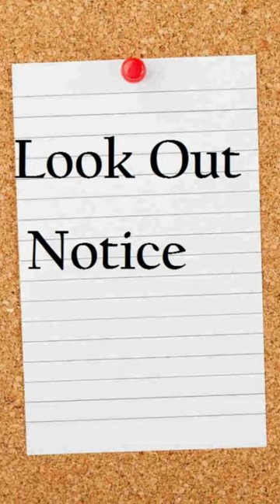JAGRUK TV : BULLETIN 09.05.2023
कांग्रेस नेता सचिन पायलट ने सीएम अशोक गेहलोत पर साधा निशाना, कहा - सोनिया नहीं, वसुंधरा राजे हैं गहलोत की नेता

श्रद्धा वॉल्कर मर्डर केसः आफताब पूनावाला के खिलाफ हत्या और सबूत मिटाने का आरोप तय

मध्यप्रदेश के खरगोन जिले में बड़ा हादसा हुआ है, खरगोन में हुए बस हादसे में मृतकों के परिवार को मिलेगी 4 लाख की आर्थिक सहायता।

मध्यप्रदेश के खरगोन सड़क हादसे में 14 यात्रियों की मौत, 20 जख्मी हुए है.

बिहार के सीएम नीतीश कुमार ओडिशा सीएम नवीन पटनायक से आज करेंगे मुलाकात, दोनों के बीच हो सकती है कई विषयों पर चर्चा।

UP में टैक्स फ्री होगी The Kerala Story, पूरे मंत्रिमंडल के साथ आज फिल्म देख सकते हैं सीएम योगी आदित्यनाथ

उत्तराखंड के सीएम धामी आज देहरादून में देख सकते हैं फिल्म 'The Kerala Story'

एक्टर सलमान खान को गोल्डी बराड़ के नाम पर धमकी देने वाले शख्स के खिलाफ लुक आउट नोटिस जारी

पंजाब के अमृतसर में स्वर्ण मंदिर के पास NSG की टीम ने शुरू की इन्वेस्टिगेशन, कल यहां हुआ था धमाका

मुंबई में फिल्म 'द केरल स्टोरी' के क्रू मेंबर को मिली धमकी, पुलिस ने मुहैया कराई सुरक्षा